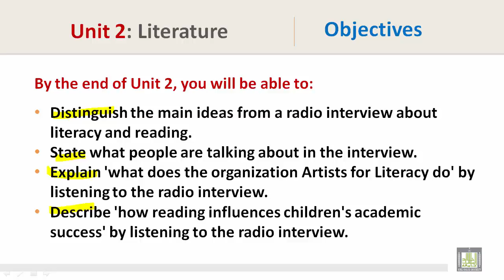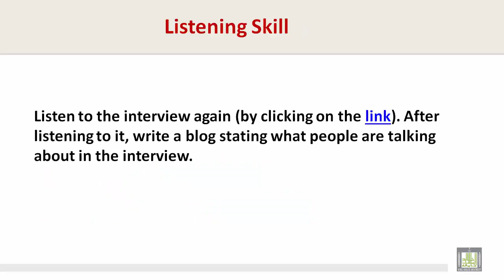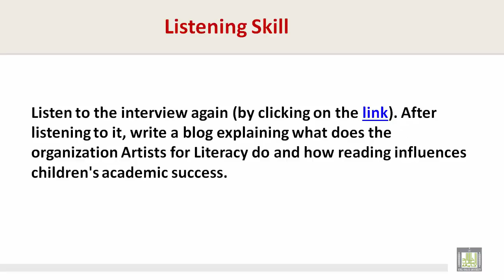Listening | U2-L1 | Radio Interview about Reading and Literacy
Listening Skill - Literature
Track 1-  distinguish the main ideas from a radio interview about literacy and reading.